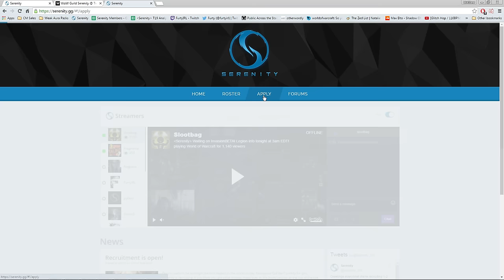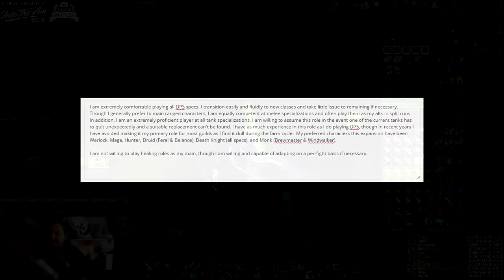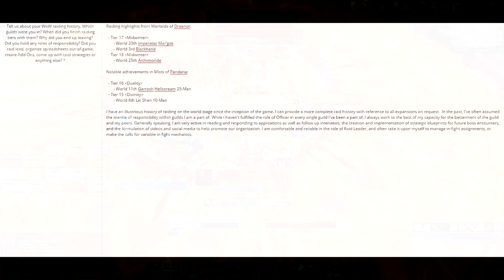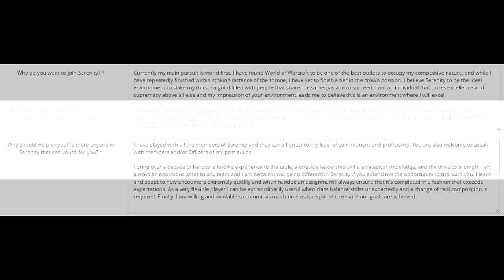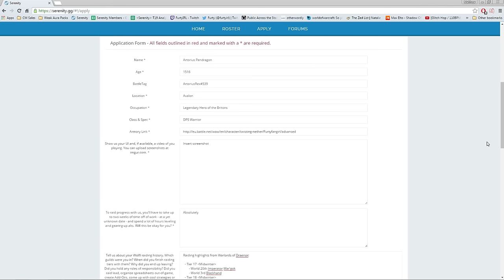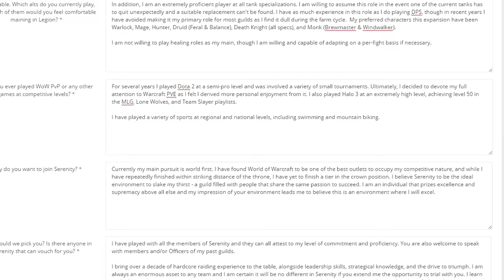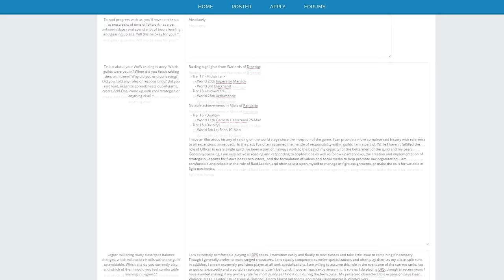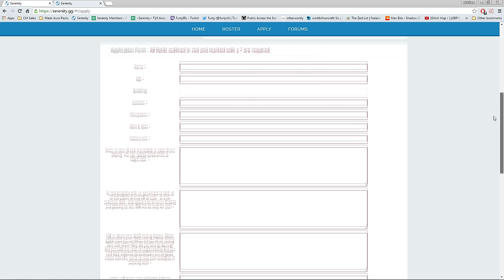How to Write a Guild Application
Went on a little bit of a ramble, but I see so many poorly written applications I thought it was necessary to make this. Just remember that this is your handshake to a new environment - it's important it looks good since first impressions are hard to shake.